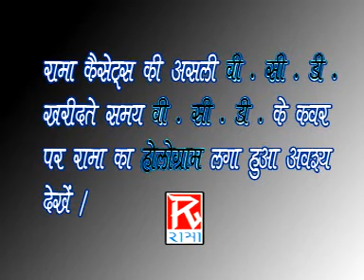Casting # बिरहा गाजीपुर रिक्शा कांड # Birha Gajipuri Riksha Kand # Bhojpuri # Bechan Ram Rajbhar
# Title :- Casting Birha Gajipur Riksha Kand # बिरहा गाजीपुर रिक्शा कांड